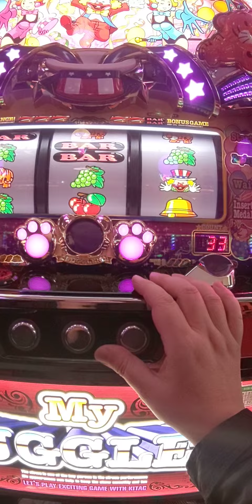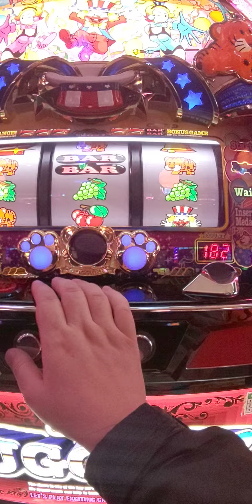4/5今日の初ペカ（´・ω・`）